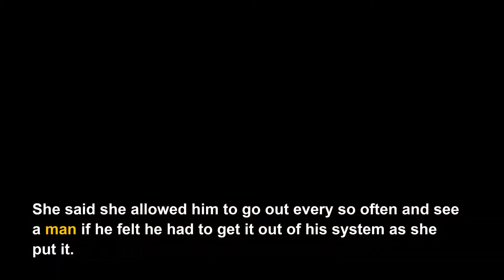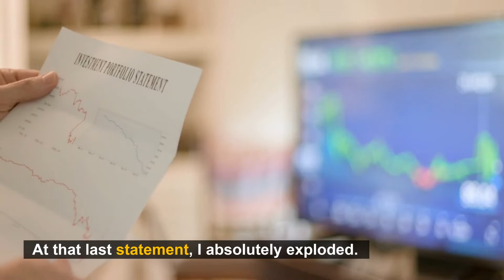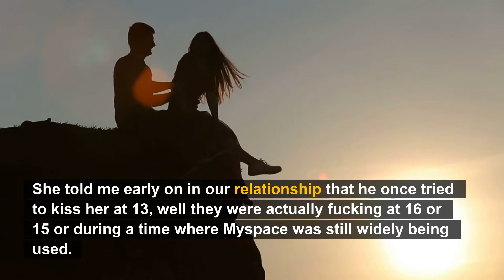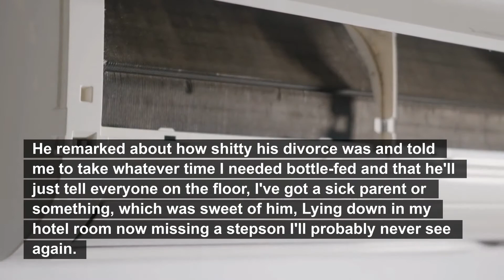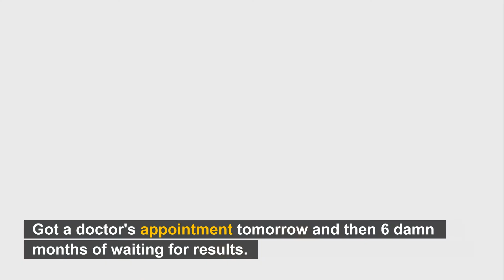Update Caught wife cheating with her cousin wife claims to be a victim(Reddit Cheating)